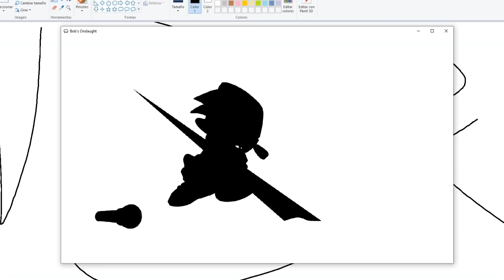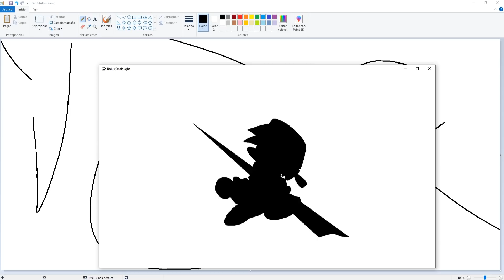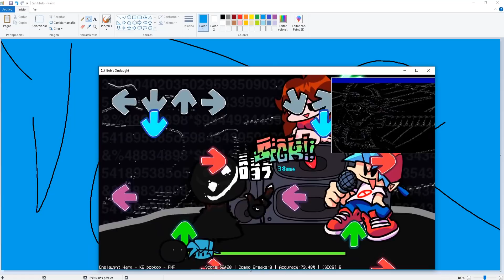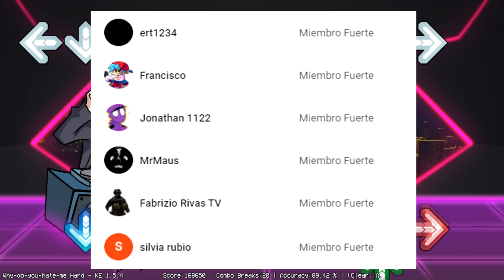Que Difíciles Son Estos MODS De Friday Night Funkin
Se me están complicando los mods ahora xd
Los mods que probe:
_QT
_Nonsense
_Bob 2.0
_Don Ramon
_Shaggy x Matt

Mis Redes y Algunas Cosas Interesantes 0-0

👥 Usen Mi Codigo de Creador JULINN15 en la tienda de Fortnite si van a comprar algo o tambien puedes usar el codigo cuando vas a comprar un juego de epic games 🙂

📷 banner echo por Rodr1

📷 Emojis Creado por LordCabox

Miembros Fuertes

Miembro Legendario

no hay xd

1_Pollo Con Alzheimer
2_Cinerhueva YT
3_MasterShadow PL
4_Yahel _XiCz
5_Souz
6_Pochoclo C:
7_Thomas Lovera
8_sebatian velasquez
9_Quino Bandicoot
10_TheFoxyGamerxdYT